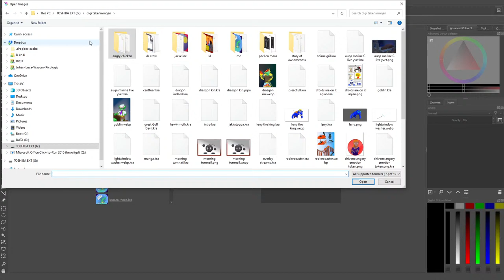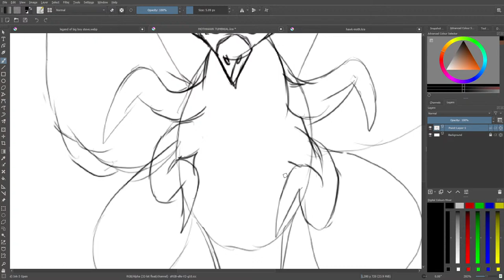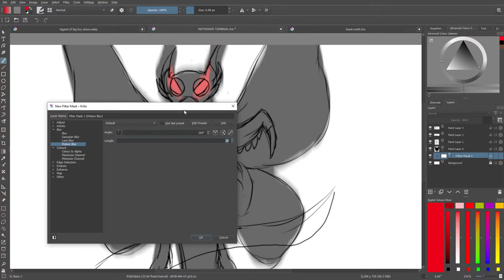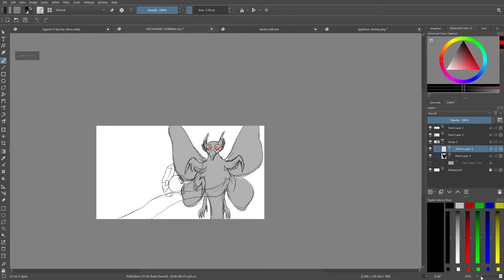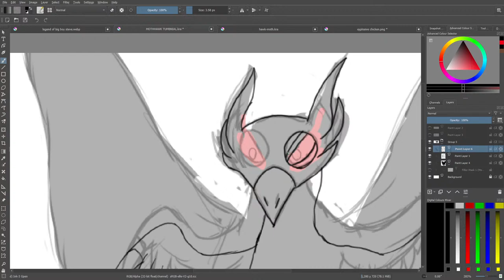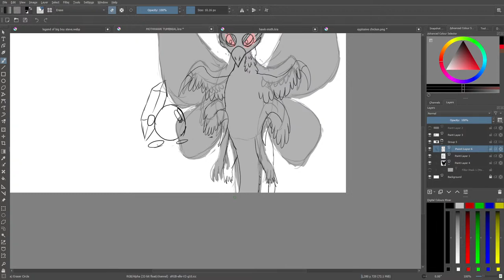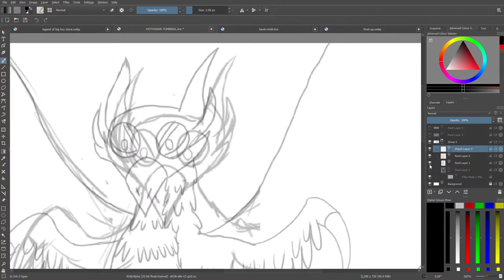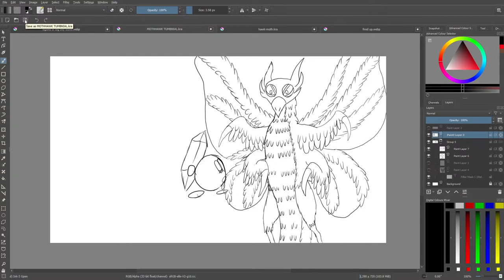Making a Hawk Moth The Project updating theTumbnail.